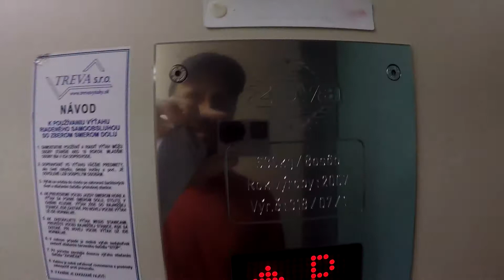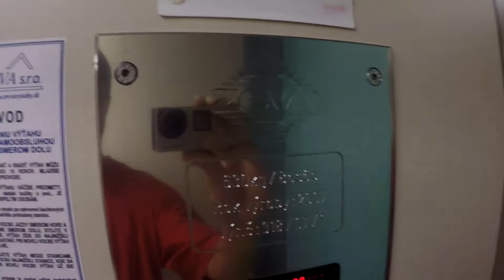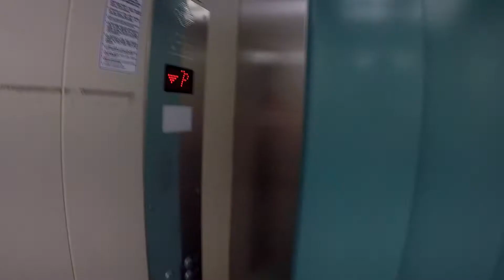3.ZEVA elevator - PROTETIKA building manufacturer of medical footwear, Slovakia BA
furt tyi samé hadry, jako Bart